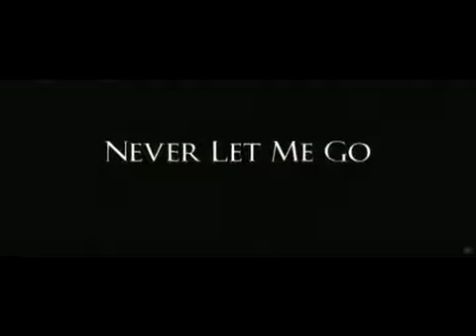Не отпускай меня фильм с Кирой Найтли 2010